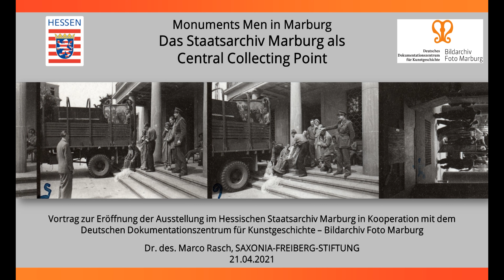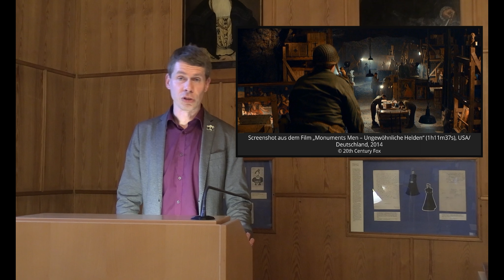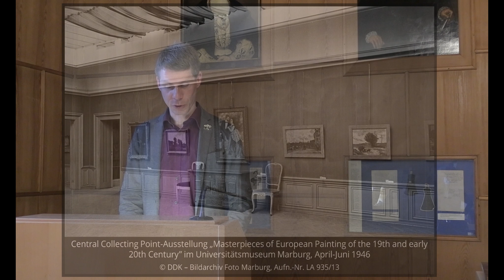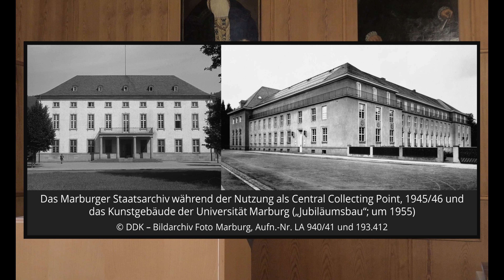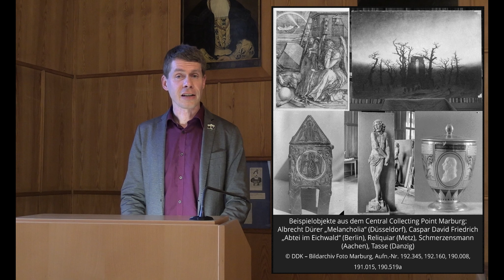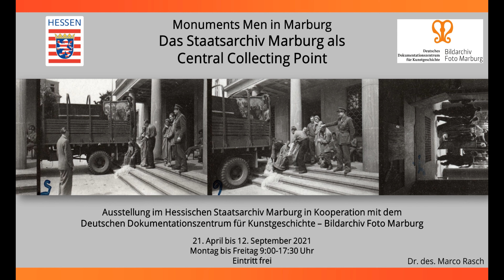Monuments Men in Marburg. Das Staatsarchiv Marburg als Central Collecting Point, Teil 4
Teil 4: Dr. des. Marco Rasch, Kurator der Ausstellung: Monuments Men in Marburg – Das Staatsarchiv Marburg als Central Collecting Point – Einführung

4. Thematische Einführung

Marburg im April 1945: Der amerikanische Kunstschutzoffizier Walker Hancock inspiziert die hessische Universitätsstadt auf der Suche nach nationalsozialistischem Raubgut und um den Zustand bedeutender Bauwerke zu begutachten. Die Entdeckung von Kulturgutdepots in Mitteldeutschland nach der zuvor geschehenen in Siegen in den folgenden Wochen führt schließlich dazu, dass die amerikanische Militärregierung zur Sicherung dieser Objekte im Marburger Staatsarchiv eine Sammelstelle einrichtete, die etwas mehr als ein Jahr Bestand hatte.
Die Ausstellung, die in Kooperation mit dem Deutschen Dokumentationszentrum für Kunstgeschichte – Bildarchiv Foto Marburg realisiert wird, beleuchtet die Gründungsumstände des Marburg Central Collecting Point im Kontext des militärischen Kunstschutzes sowie die weitere Entwicklung der Sammelstelle. Sie zeigt die politischen aber auch wirtschaftlichen Schwierigkeiten einer letzten Endes erfolgreichen deutsch-amerikanischen Zusammenarbeit inmitten der von großem Mangel geprägten frühen Nachkriegszeit auf. Sie belegt auf anschauliche Weise, inwieweit Marburg und die dort angesiedelten Institutionen mit ihren Akteuren in welthistorisch relevante Prozesse involviert waren, auch wenn dies nur von kurzer Dauer war.

Aufgrund der aktuellen Pandemie-Situation findet die Eröffnung der Ausstellung nur online statt. Stöbern Sie durch die unterschiedlichen Elemente und lassen Sie sich zu einem Besuch vor Ort inspirieren sobald es wieder möglich ist.